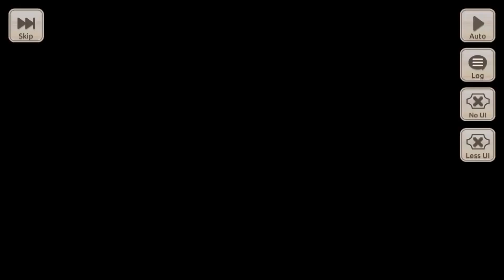KonoSuba Fantastic Days | Episode 14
Hello all. So, for these next few videos, I plan to bring some Konosuba FD.